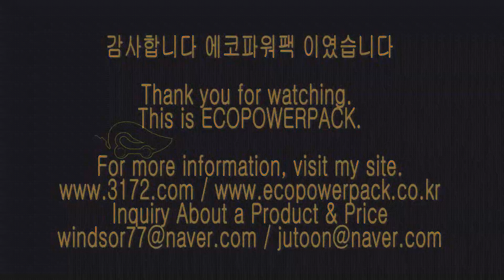벤츠E220 energy storage system 블랙박스보조배터리 에코파워팩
벤츠E220 차량용 블랙박스보조배터리 에코파워팩 energy storage system